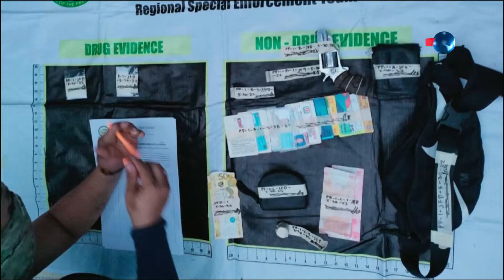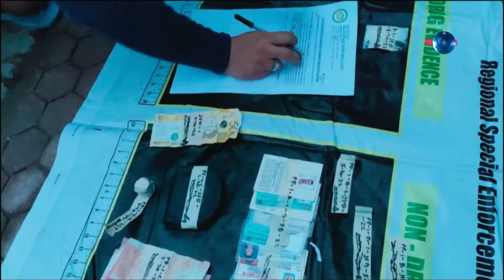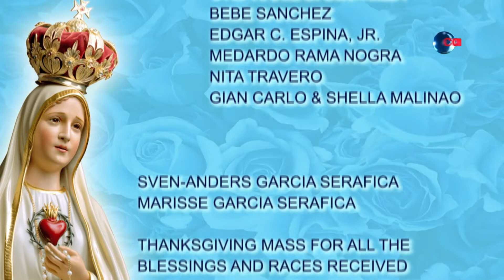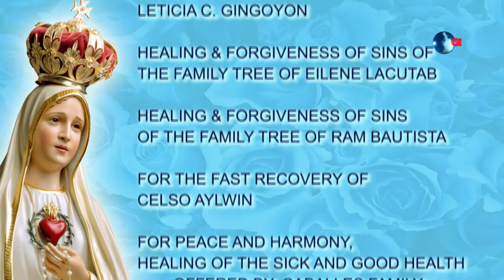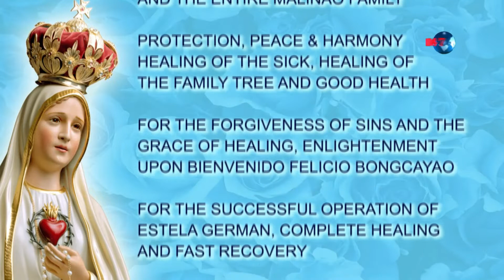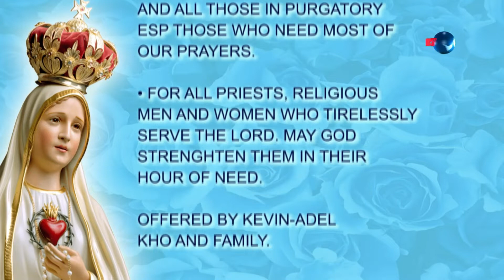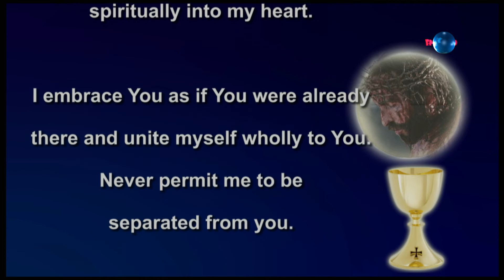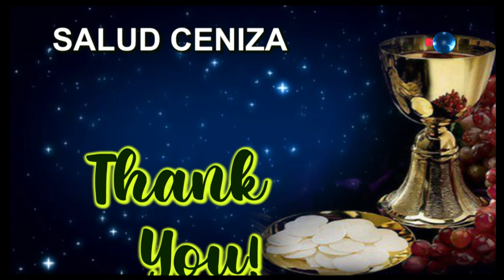Balita sa Alas Dose and Daily Mass | June 1, 2022